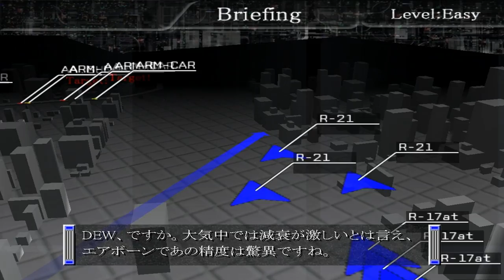EFFY - One of unreasonable "if" - Mission 05